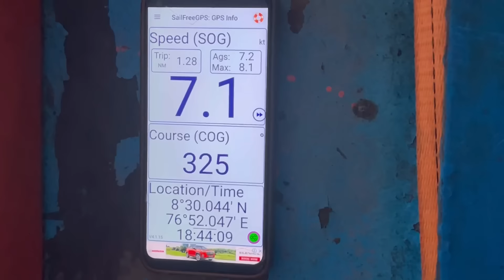തിരുവനന്തപുര ത്തു നിന്ന് എറണാകുളത്തേക്കു ഞെട്ടിച്ച ഒരു കടൽ യാത്ര .../TVM to EKM on a small BOAT..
Tech & Fishing